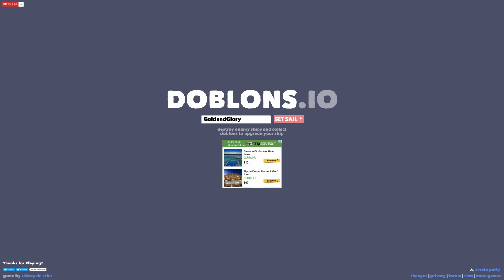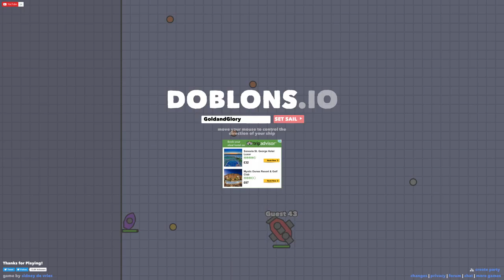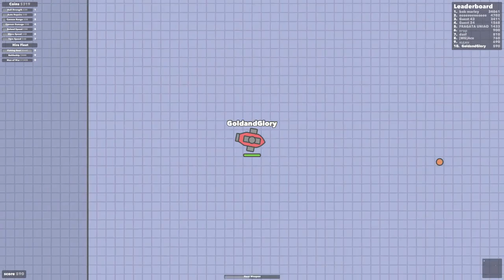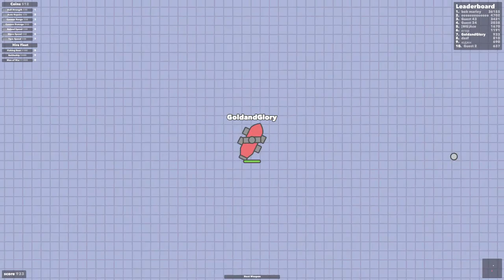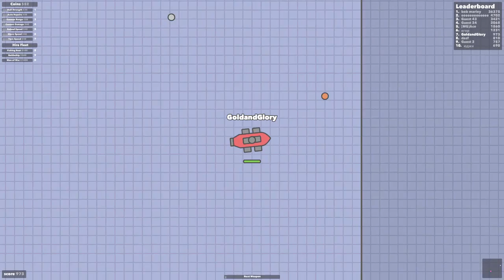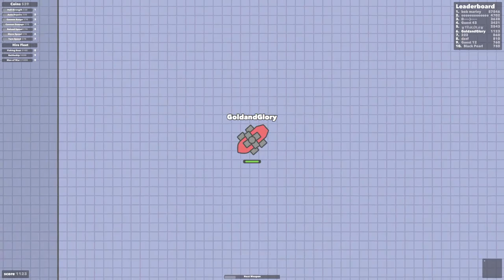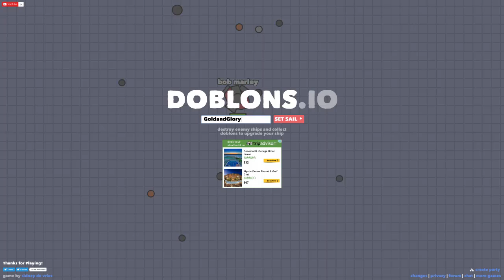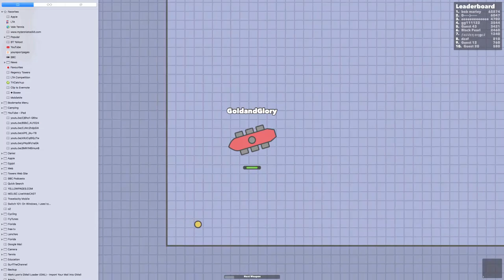Ep1 Doblons.io | Destroy the Ships!!!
Minecraft gaming tutorials. No bad language, so please refrain from any in the comments. I hope you enjoy! :)